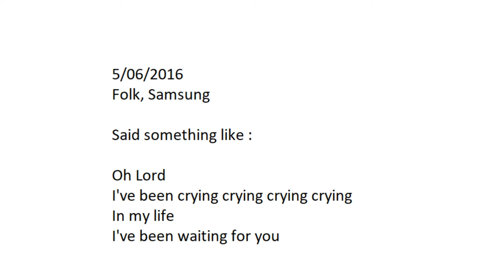Angry Blues in E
Must be inspired by blondness.